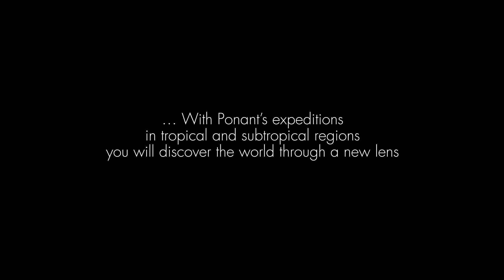Ponant's four new Explorer Class ships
Ponant has released this video showcasing the features of its four newbuild vessels scheduled for delivery from 2018.